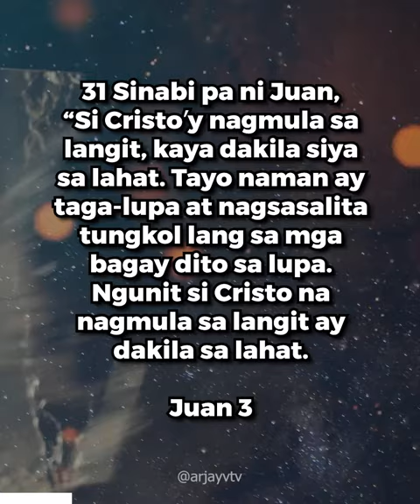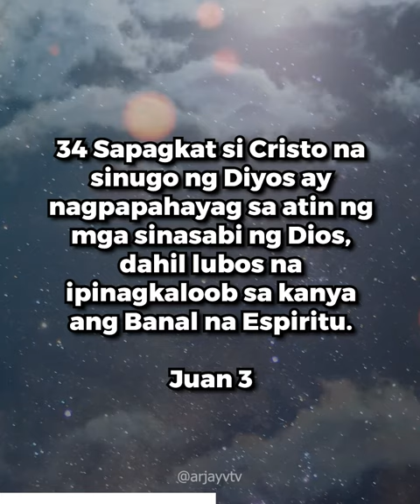John 3:31-36 | ARJAYV TV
Dakila Siya sa lahat!